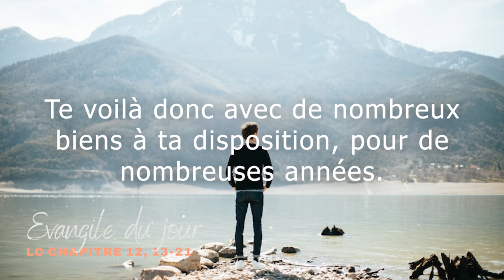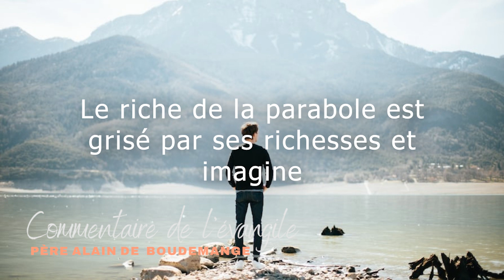Evangile du lundi 17 octobre 2022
Chant: "C'est par ta grâce" par Emmanuel music